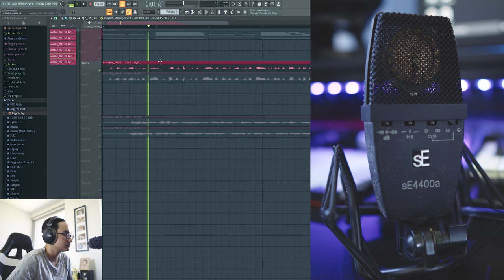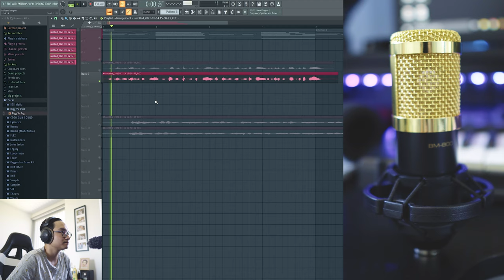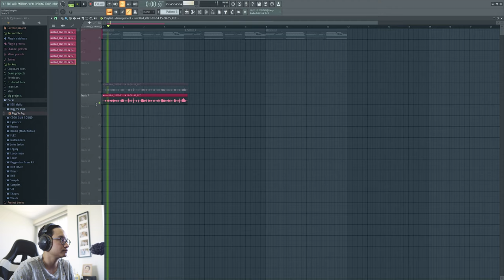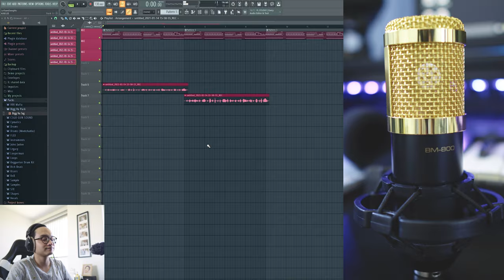Làm Beat Cùng Bigg Vũ Ep.5 | CHỌN MICROPHONE NÀO CHO PHÙ HỢP?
Trong Video này tôi sẽ chỉ cho các bạn những thứ cần biết khi quyết định đầu tư vào một chiếc microphone để thu âm.

Cám ơn Shen Long đã giúp tôi làm cái intro cực chất này!